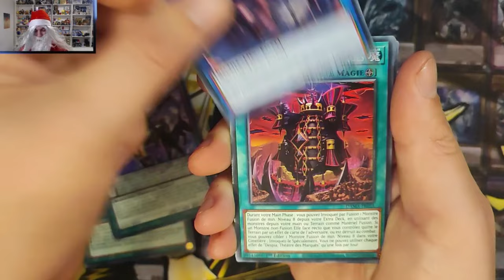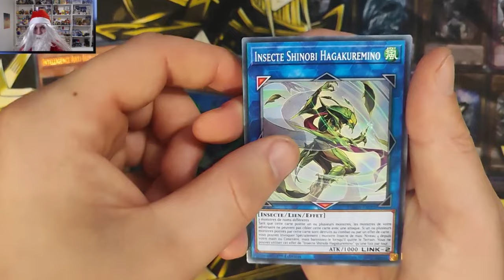Yugi'Noël #01 - L'aventure commence